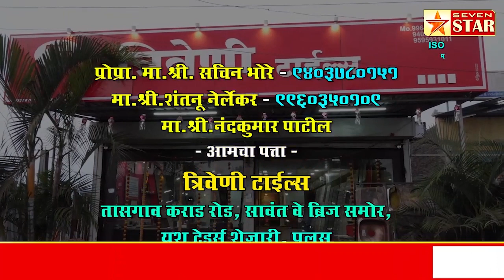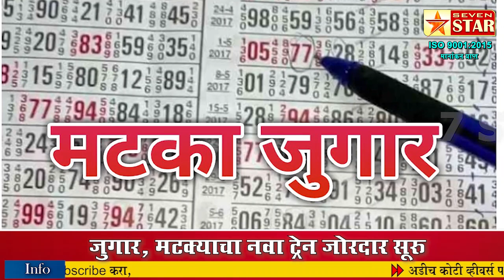परिसरात जुगार मटक्याला अच्छे दिन; जुगार, मटक्याचा नवा ट्रेन जोरदार सूरु